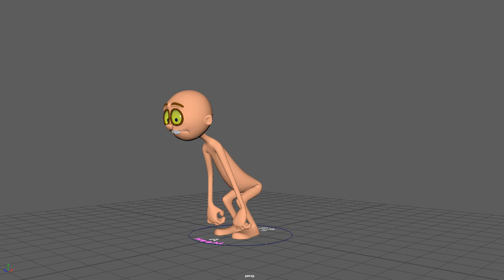MOOM PLAYBLAST2 2020